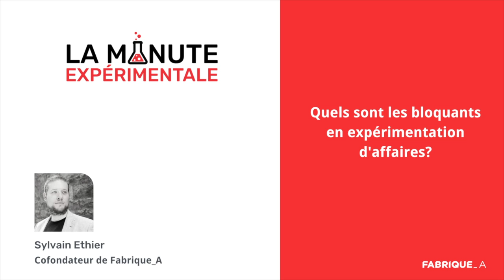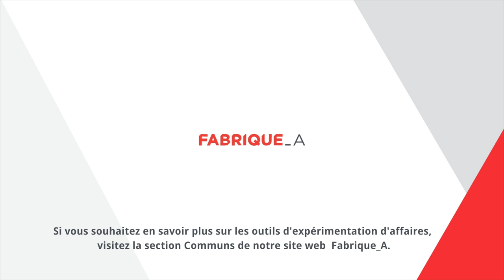La minute expérimentale 5 bloquants en expérimentation d'affaires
L'expérimentation d’affaires en entreprise n'est pas à l'abri des divers blocages qui surviennent naturellement. Dans cette épisode cinq bloquants seront expliqués  par Sylvain Ethier afin de mieux comprendre les questions entourant l'expérimentation d'affaires.